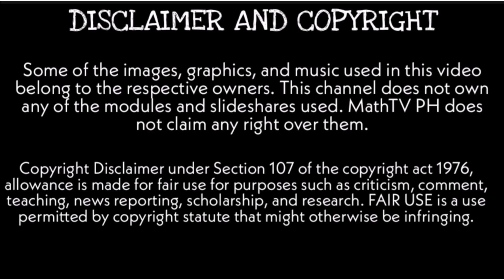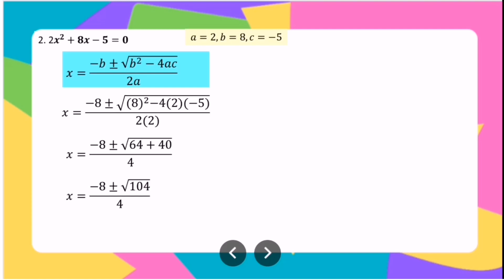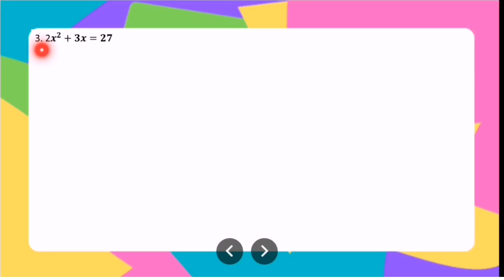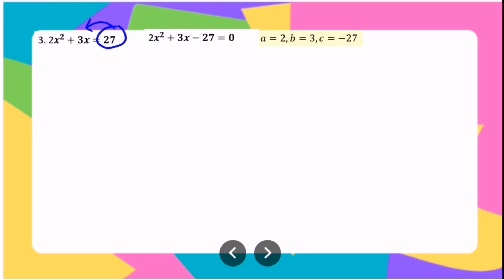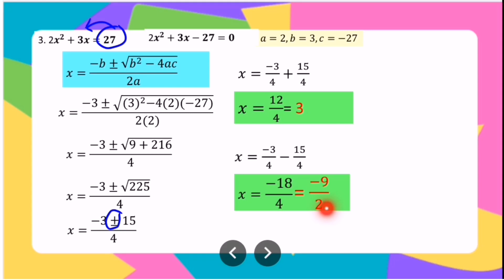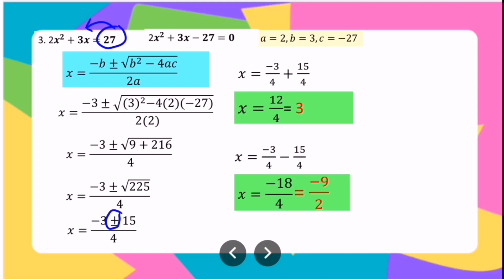SOLVING QUADRATIC EQUATIONS USING QUADRATIC FORMULA | Grade 9 Learning Task 3 Week 1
Learning Task 3 . Solve for the variable of the following quadratic equations using quadratic formula.

Just visit our playlist for tutorials

2021:
💜 GRADE 8